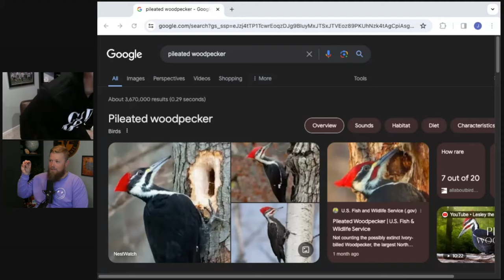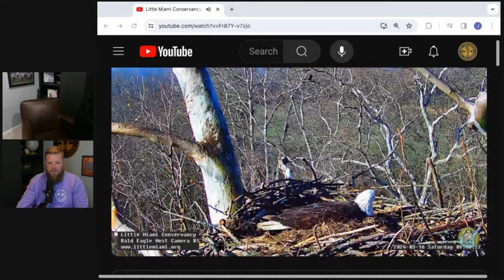Truth Seekers...| MyTooSense Podcast | Ep. 3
Friend of the show, Chad, drops by and as always we had an insightful conversation. He shares some of the story of his father's tragic death, his current walk with Christianity, his experience with buddhism, and helps me understand "enlightenment."